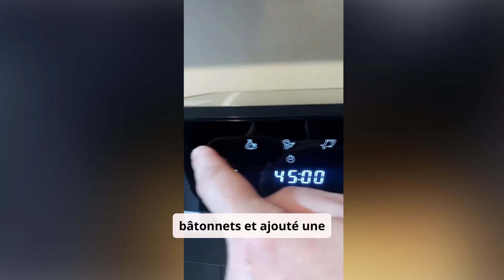Mon Avis sur la Friteuse sans Huile Moulinex Easy Fry Dual - Incroyable ou Surcôté ?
Voir la Moulinex Easy Fry Dual
Découvrez mon avis sur la friteuse sans huile Moulinex Easy Fry Dual, l'une des meilleures alternatives pour cuisiner sainement sans sacrifier le goût ! Dans cette vidéo, je teste en détail cet appareil innovant qui promet de frire, rôtir et cuire vos aliments avec un minimum de matières grasses. Comment se comporte-t-elle au quotidien ? Est-elle aussi performante et pratique qu’on le dit ? J'explore toutes ses fonctionnalités, ses avantages, et ses limites, tout en partageant mon expérience personnelle. Si vous cherchez une solution pour une alimentation plus saine sans renoncer aux plaisirs de la friture, cette vidéo est faite pour vous ! Vous découvrirez aussi si cet appareil est un investissement valable pour votre cuisine. Ne manquez pas cette revue complète et honnête sur la Moulinex Easy Fry Dual – peut-être que cette friteuse sans huile est exactement ce qu’il vous faut pour des repas savoureux et sains !

Me contacter :
Me Suivre :
Copyright / Montage Vidéo:
D'autres TAGS pour la recherche:

aliments sains sans huile, solution cuisson saine, meilleures recettes friteuse, airfryer double compartiment, friteuse sans huile innovante, friteuse sans huile performante, appareil cuisine saine.